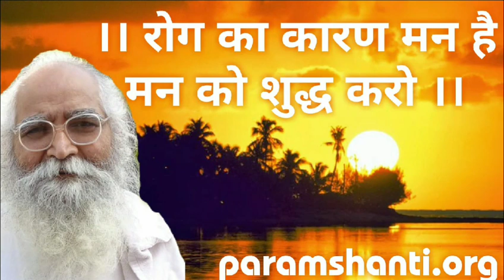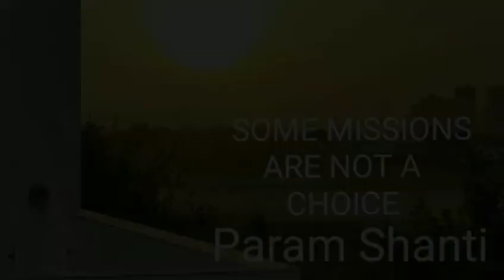Paramshanti ke vibrations se दुनिया कैसे बदलेगी? बाप का रुप कैसे धारण करे? परम तत्व कैसे vibrate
परमशान्ति के वाइब्रेशन सारे दुनिया को कैसे बदलेंगे
हर सोच में परम तत्त्व के वाइब्रेशन होंगे
में बेहद का बाप हु. अबसे नयी पहचान
तुम तुम नहीं हो तुम बेहद के बाप हो NEW GYAN
प्राणवायु प्राणमय शरीर भोगा योगी बन जाता है Paramshanti ke vibrations karan sharir मन बदल जाएगा बच्चों में बाप दिखाई देगा तो बाप का प्रत्यक्षता का कार्य बहुत आसान हो जाएगा Behad ka baap Almighty Authority स्वमान

0:00 - Negative soch ka prabhav - Related video- Karan sharir
1:54 - Negativity ko kaise khatm kare?
3:14 - Paramshanti शब्द का महत्व
4:02 - Behad ke baap ka roop
6:16 - Powerful Aura - Related video
6:41 - Param tatva kaise vibrate karte hai?
7:14 - Behad ke कार्य कैसे संपन्न करे?